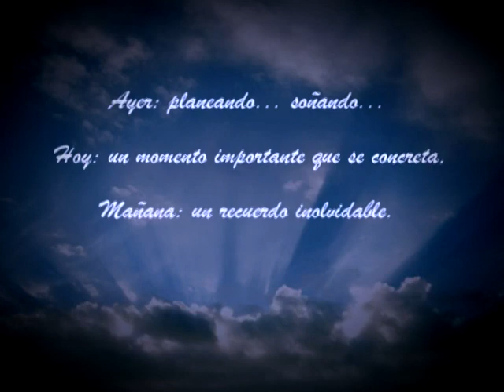Mis 15-video historia de vida de Melanie by scorpion disco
videoclip realizado con motivo del cumple de 15 de Melanie- scorpion disco estuvo presente ofreciendo el servicio de sonido e iluminacion,pantalla gigante, filmacion, realizacion del videoclip junto a toda la musica de los djs Gustavo y Marcelo Sanchez Gracias a Melanie, a su familia y amigos por la buena onda...la pasamos barbaro!